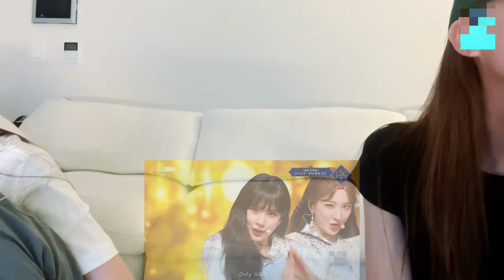[퀸덤2] Sowon & Mijoo reaction • WJSN (우주소녀) As you wish 이루리 •